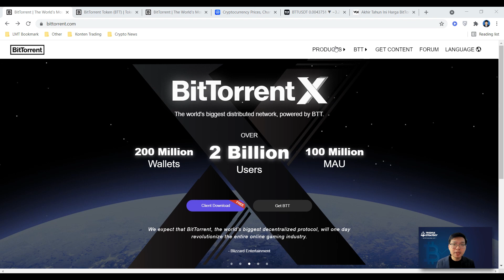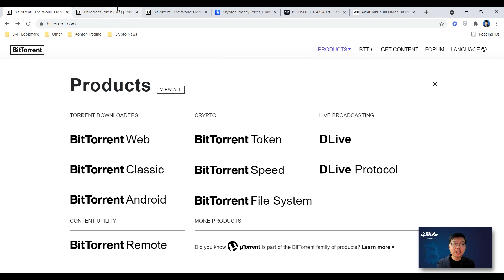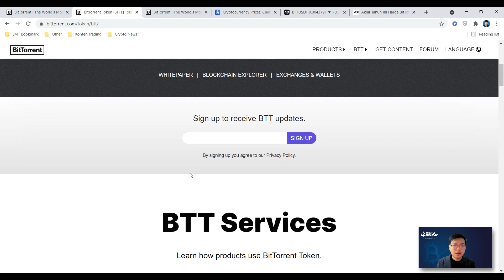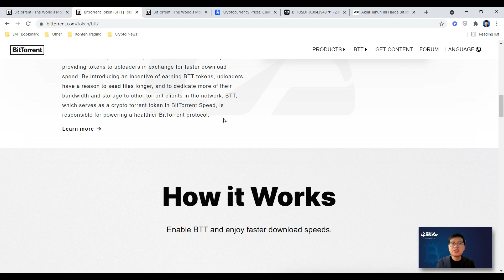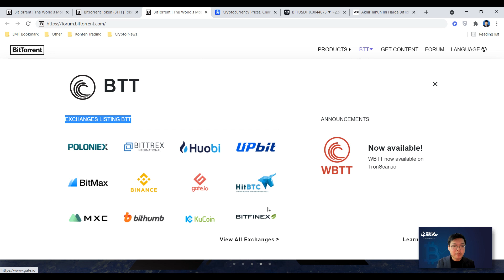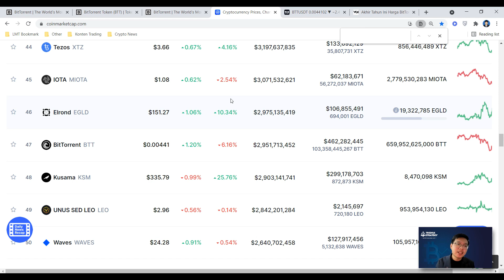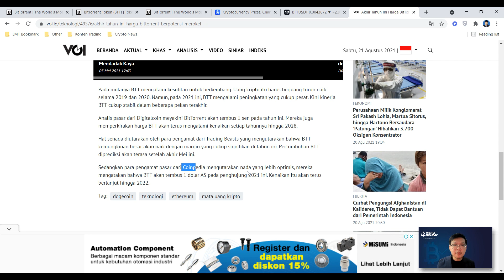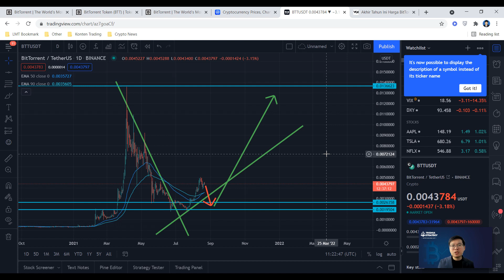POTENSI NAIK 15.000% | KUPAS TUNTAS & PREDIKSI HARGA COIN BTT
Salah satu koin yang harus kalian perhatikan adalah BTT atau Bit Torrent Token. Melalui video ini gw ingin menjelaskan bahwa BTT memiliki potensi besar kedepannya bahkan berpotensi naik 15.000%. Luar biasa bukan? Tonton video ini sampai habis agar kamu mengerti. Selamat menonton!
Dapetin E-BOOK Ekslusif dari Trishul Trading Strategy secara GRATIS. Caranya:
2.
3. Kirimkan screenshot keduanya ke kontak admin Trishul/kontak dibawah ini